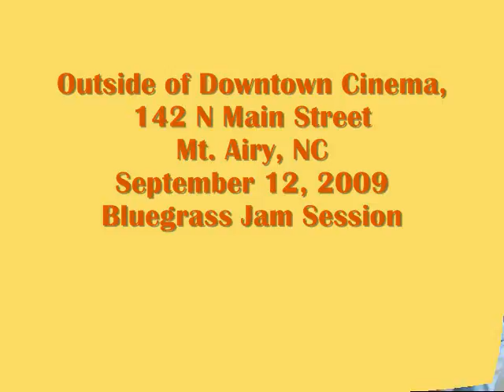Mt. Airy, North Carolina's Downtown Cinema Saturday Bluegrass Jam Session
Bluegrass musicians from all over come to play here on Saturday mornings at Mt. Airy, North Carolinas's Downtown Cinema.  The atmosphere is friendly and inclusive.  it's free, but please try to buy something (anything) at the snack bar of the theater.  It helps keep the lights on and makes this jam session possible.